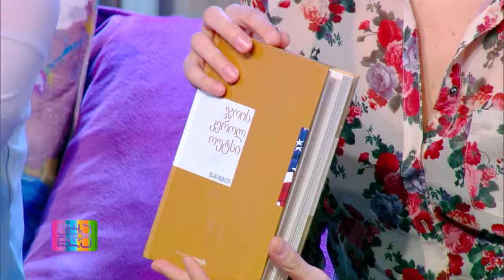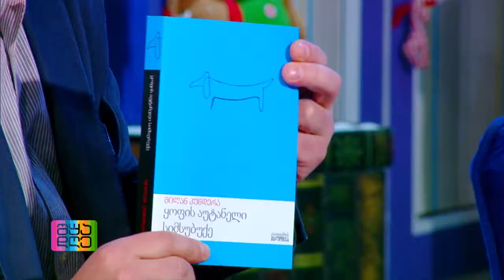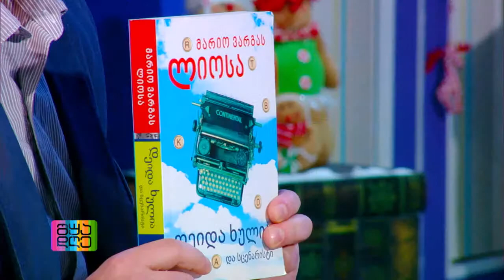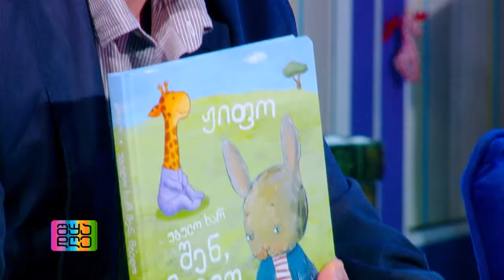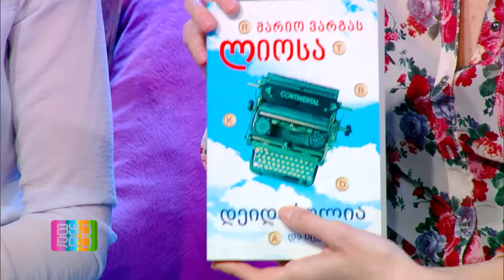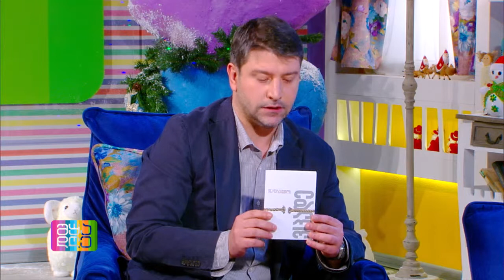ივა ფეზუაშვილი შუადღე GDS-ზე